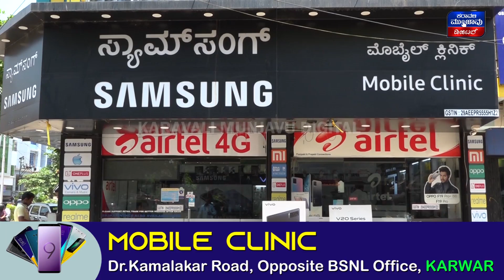ನಿವೃತ್ತ ಸೈನಿಕನಿಗೆ ಅಂಕೋಲಾದಲ್ಲಿ ಅದ್ದೂರಿ ಸ್ವಾಗತ || Appu ನಿವಾಸಕ್ಕೆ ಸಚಿವ ಹೆಬ್ಬಾರ್ ಭೇಟಿ.